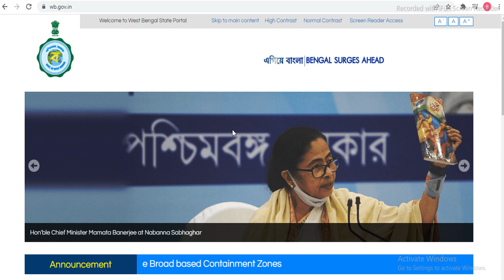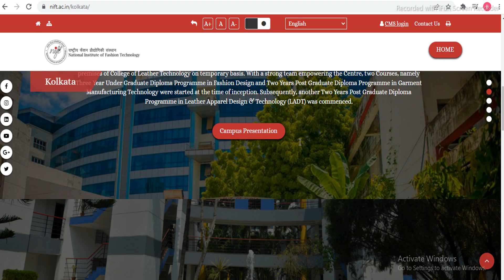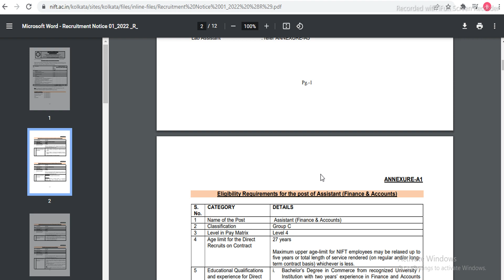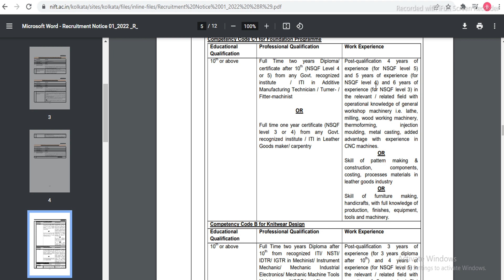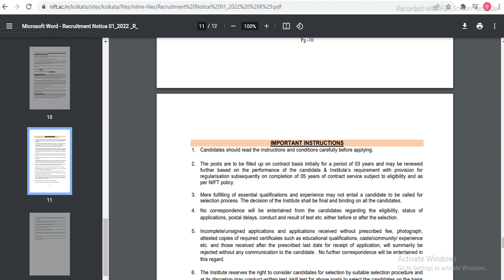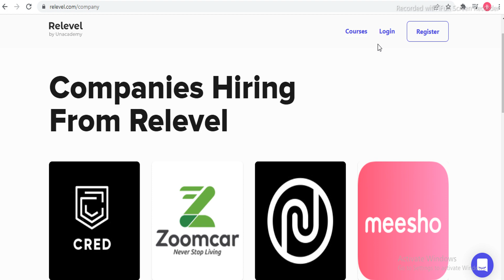📍West Bengal Govt Recruitment 2022।West Bengal Govt Job Vacancy 2022।Sorkari Chakrir Khobor in West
ssc chel new vacancy 2022
12th pass jobs
chsl 2022 from fill up
ssc chsl recruitment 12th pass
ssc chsl new recruitment 2022
chsl vacancy 2022
chsl vacancy
west bengal ssc recruitment
chsl recruitment
ssc vacancy
ssc recruitment chsl

west bengal district Court recruitment 2021
west bengal district court group d vacancy 8th pass
8th pass group d vacancy 2021
west bengal district court clerk recruitment
west bengal government jobs
west benagl latest jobs vacancy 8th pass
জেলা আদালতে কর্মী নিয়োগ
kolkata high court recruitment
west bengal district Court recruitment
wb

west bengal goverment jobs

ssc recruitment
ssc
ssc chsl
Combined higher secondary level examination 2022